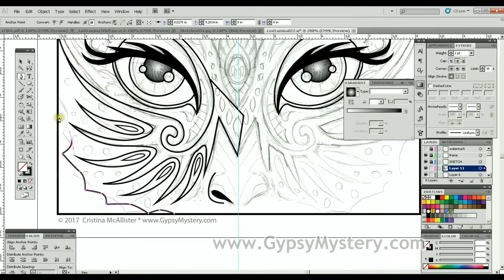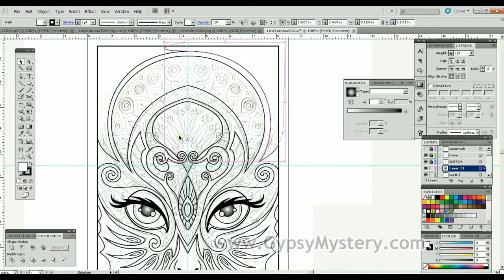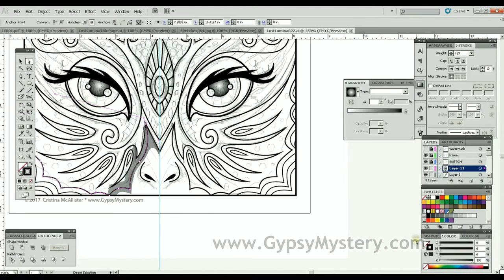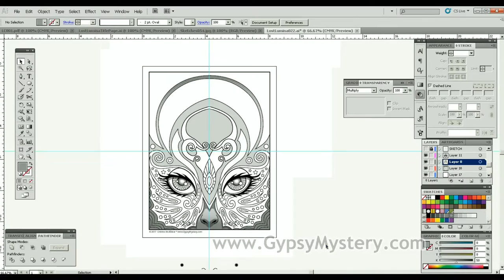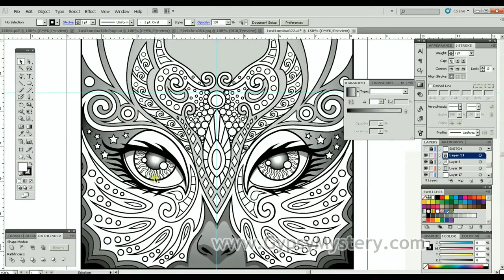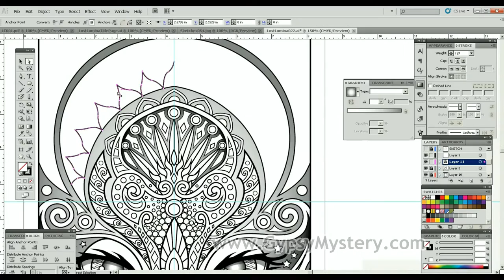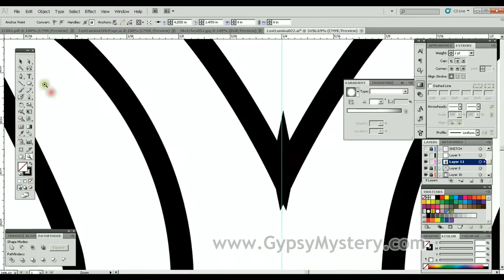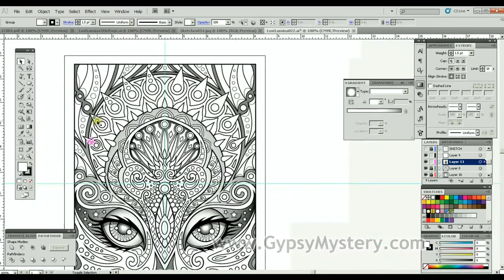"Lost Lumina #22 Timelapse Coloring Book Speed Art by Cristina McAllister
Watch as Cristina McAllister transforms a rough sketch into an intricate coloring book page with Adobe Illustrator in this time-lapse video.